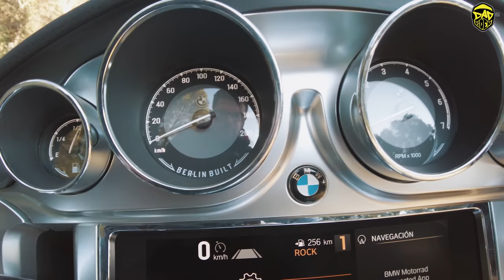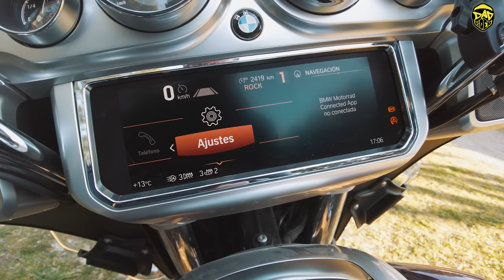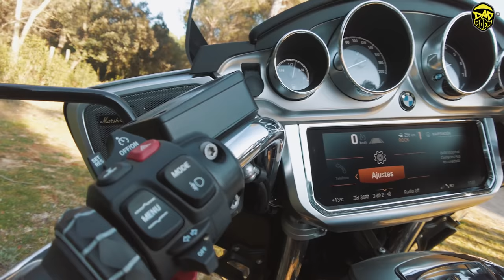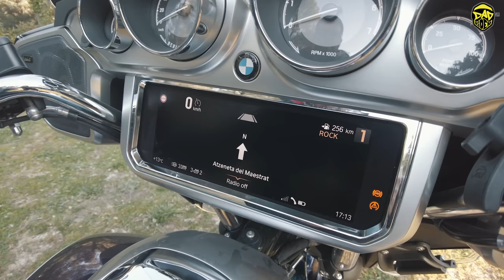BMW R18 TRANSCONTINENTAL | La MOTO que vale como un TESLA 💲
Hoy toca hablar de la moto más cara que he probado en la historia del canal. Una moto de un valor cercano a los 40.000€ que no deja a nadie indiferente.

MI EQUIPO GRABACIÓN
*CÁMARAS ACCIÓN*
- GoPro Hero 10
- Soporte casco GoPro
- Cargador GoPro
- GoPro Hero 9
- GoPro Hero 7
- Drift Ghost 4k
- Insta360 ONE X2
- Insta360 ONE RS
*CÁMARAS VLOGGEAR*
- Canon G7x Mark III
- DJI Osmo Pocket 2
- Sony A7iii
- Objetivo Sigma 24-70 f2.8
*DRON*
- Mavic Mini 2
- Mavic 3 Fly More Combo
- Del caso Micrófono Fonestar
*TRIPODES*
* SISTEMA DE LUBRICACIÓN*
Scottoiler V System

- Schuberth E1
- Chaqueta moto KLIM BADLANDS
- Pantalón moto KLIM BADLANDS
- Guantes moto BMW